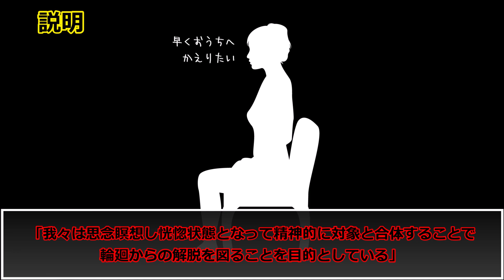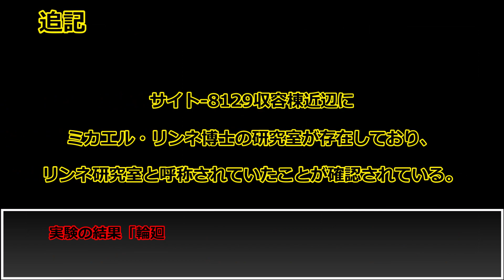SCP-2988-JP - 輪廻からの解脱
SCP-2988-JP
輪廻からの解脱